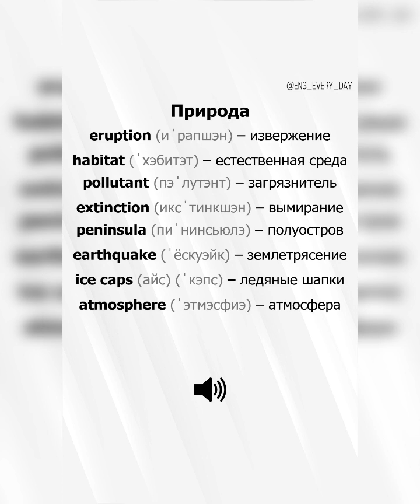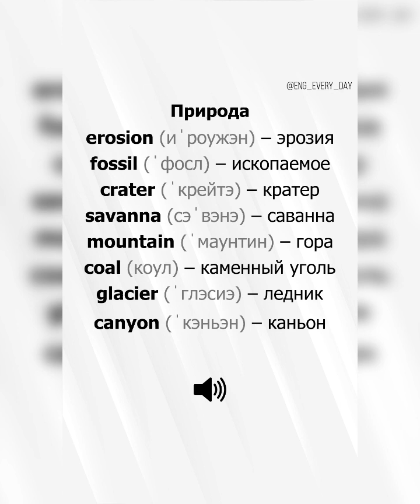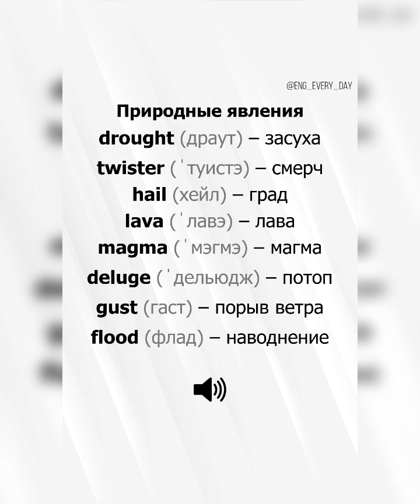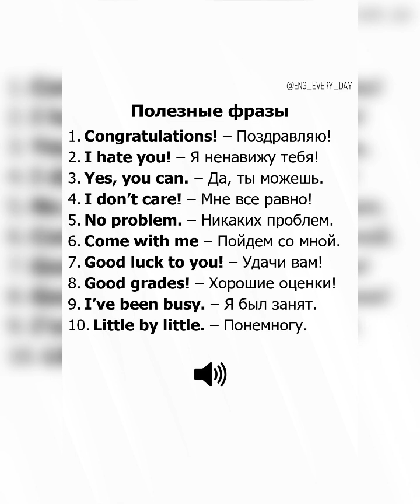Study English together: Erosion…/20.02.24 07:25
✅Поддержать канал Tatiana Themis👉 ✅Donate ✅Социальные сети: Tatiana Themis ✅Реклама: ✅Сбер: 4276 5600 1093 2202 ✅СБП 🇷🇺⚖️Юридическая помощь + 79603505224 🇷🇺Психологическая помощь 🇷🇺Юрист⚖️Криптоюрист 🇷🇺Практика для студентов: ✅Юристы🖍️Экономист🖍️Психолог🖍️Legal English 🇷🇺Telegram: Юридические новости 🇷🇺Telegram: Психологические новости 🇷🇺Telegram: Study English